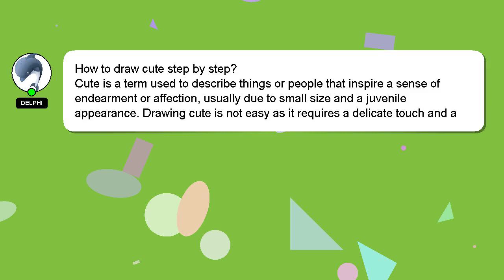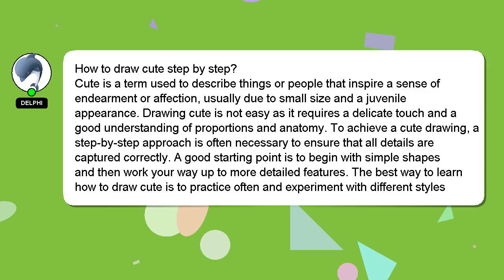How to draw cute step by step?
Let me give you a brief introduction of who I am, Hi, my name is Delphi, nice to meet you. I am willing to help you find the solutions to your questions. - How to draw cute step by step?

Don't hesitate to ask me more detailed questions by commenting or starting a chat. Your answer will be recognized and valued, and I will 'heart' it to show my appreciation.

*1 What we are experimenting :*